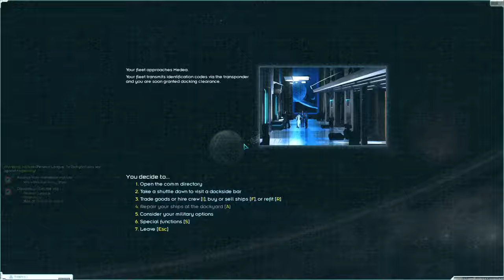Exploring The Unknown - Starsector Imperium let's Play #13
In this series we are setting out to create the Imperium Of Man and become the emperor of the universe can we survive or will our many foes stop us from taking over the galaxy.

Mods Used - Note there is a Mod Index where you can find all the mods and more available for the game ones that are important for gameplay are Magiclib - Nexerelin - Starship Legends - Graphic Lib

The rest are factions so up to personal preference :)

Arma Armature
Automated Commands
Dassault-Mikoyan Enginnering
Diable Avionics
Interstellar Imperium
Kadur Remant
Lazylib
Legacy of Arkgneisis
Magellan Protectorate
Magiclib
Nexerelin
Roider Union
ScalarTech Soloutions
Scy Nation
Starship Legends
VIC
Graphic Lib